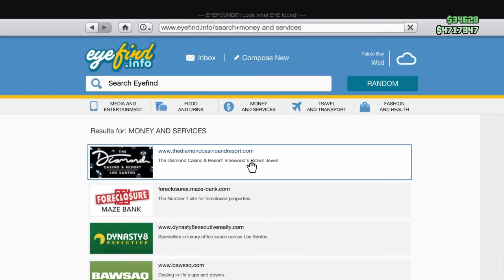Random qliches / helpN 😖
Dont know whats going-over at gta place but so much lag and weirdo stuffs happing..  Also helping with casino heist 🤓